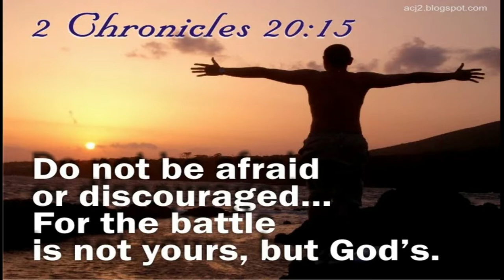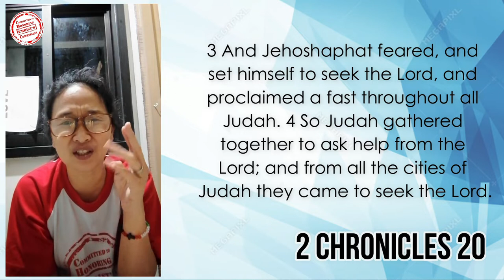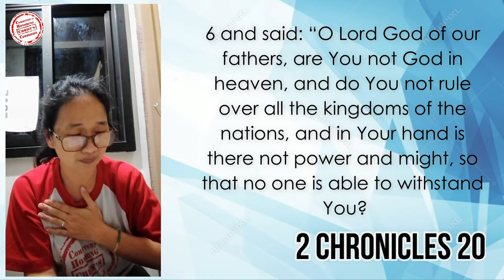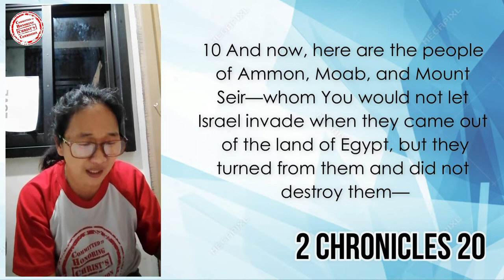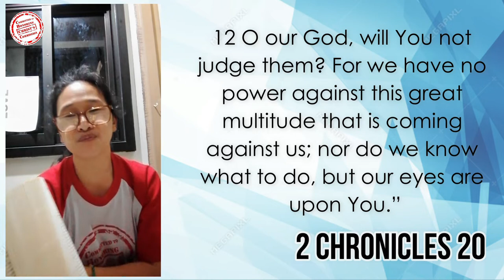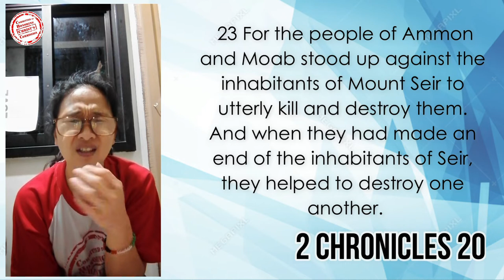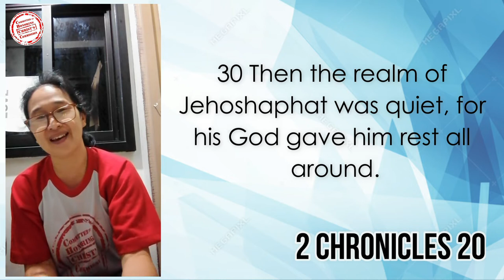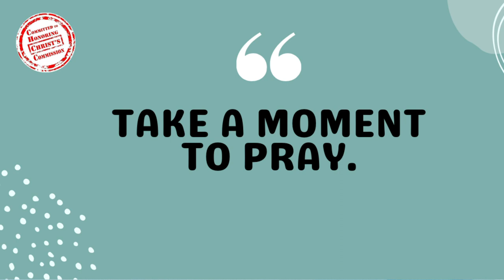20SEPT2022 | Spirit Fruit Expression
Mapagpalang Martes po sa ating lahat!